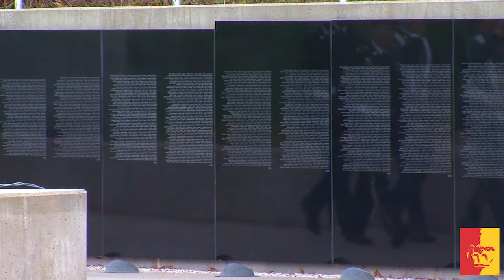2013 Veterans Day Observance - Pittsburg State University